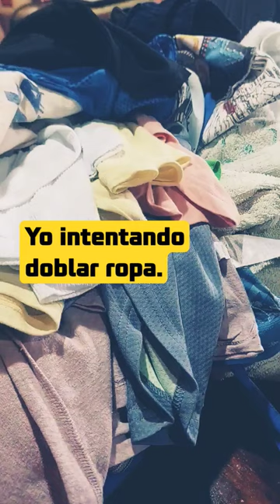No perdona nada ni un día